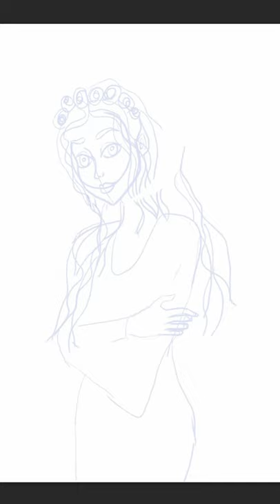warda ala warda